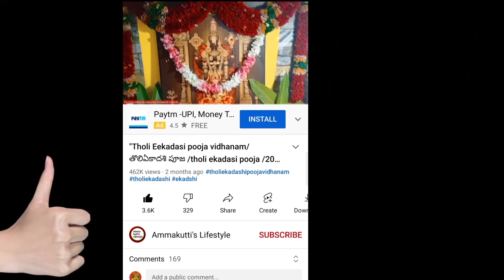"Subramanya Shasti Pooja Vidhanam in Telugu/Subrahmanya Sashti/Subrahmanya Sashti Eppudu" on YouTube